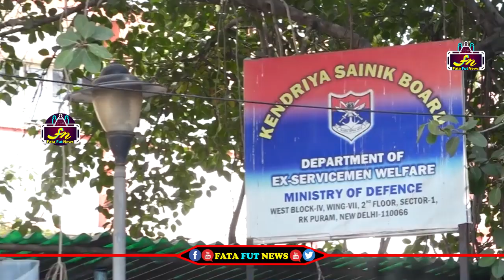JanaSena Party Chief Sri Pawan Kalyan Donated 1 Crore Rupees Cheque to Kndriya Sainik Board | FFN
Watch#